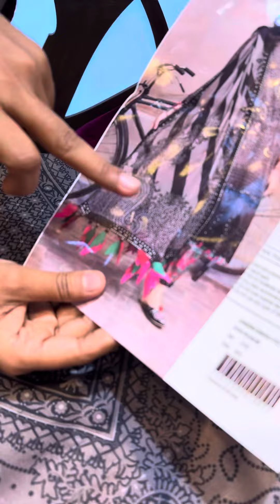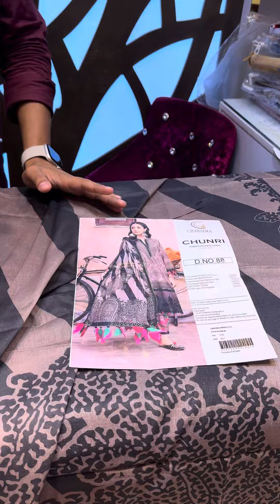New Charizma Catalague